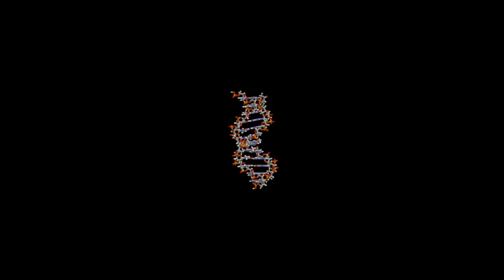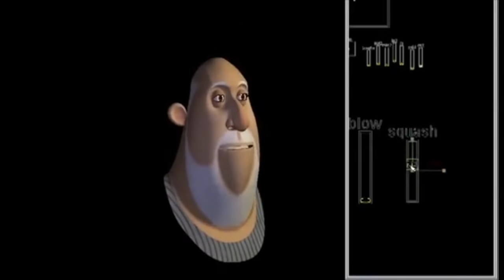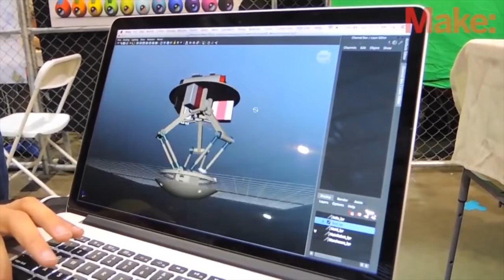Alonso Martinez'i Tanıyalım | Karakter Modelleme | Pixar'da Neler Oluyor?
Getting to know Alonso Martinez